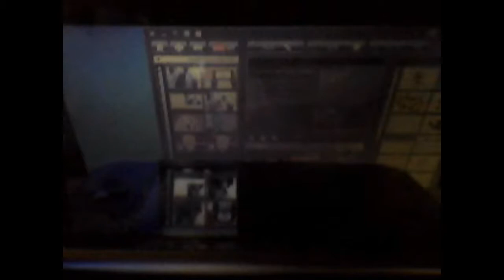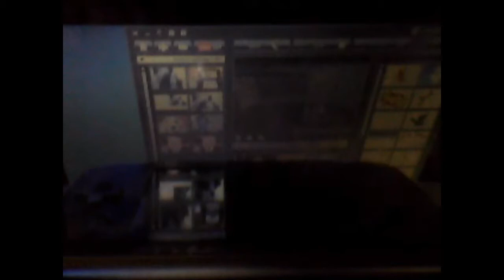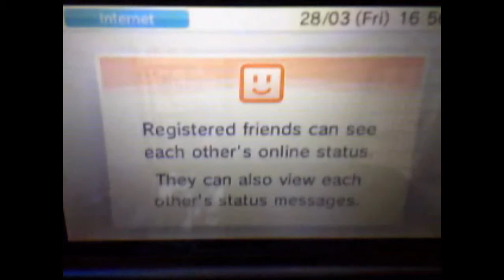Mario kart 7 Worldwide VS Race Part 1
Miiverse:
shalomderu